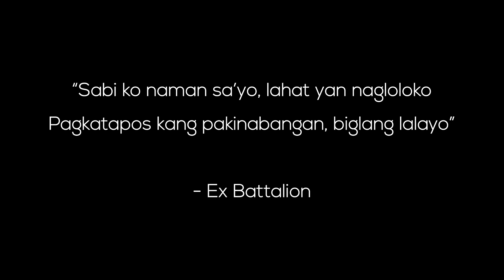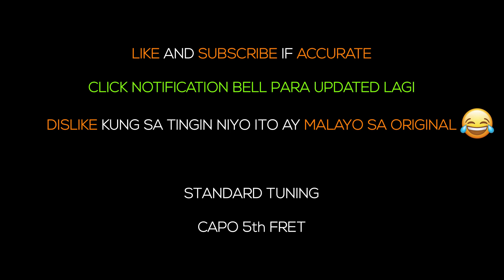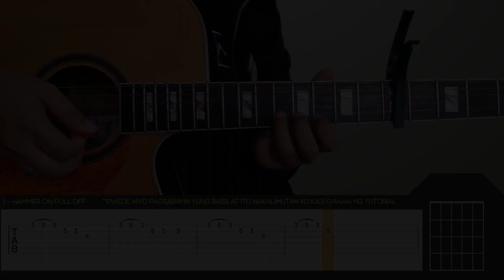Ex Battalion - Hayaan Mo Sila Guitar Tutorial [INTRO, RIFF, CHORDS AND STRUMMING + TABS]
Step-By-Step [INTRO, CHORDS AND STRUMMING + TABS] Guitar Tutorial of Hayaan Mo Sila by Ex Battalion